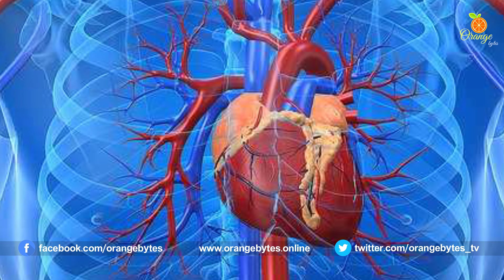Amazing Health Benefits Of Eating Chapathi at Night | HEALTHTIPS | Orange Bytes